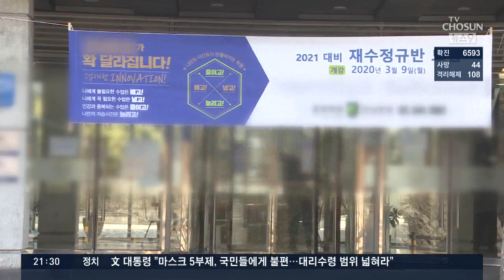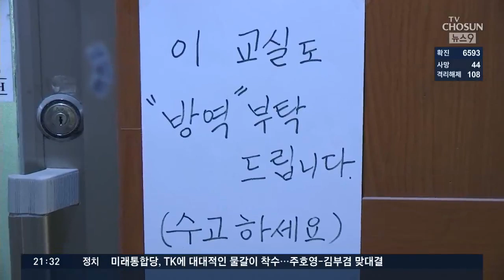휴원 권고 안 통하자 사실상 강제 휴원 …학원가 "손실 지원 해달라" 반발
교육부의 휴원 권고에도 절반 이상의 학원들이 영업을 계속하자 정부가 사실상 강제 휴원 카드를 꺼내들었습니다. 휴업을 하지 않을 경우 방역 실태점검에 나서겠다는 건데, 학원가는 손실 지원 없이 휴원 압박만 하는 건 부당하다며 반발하고 있습니다.